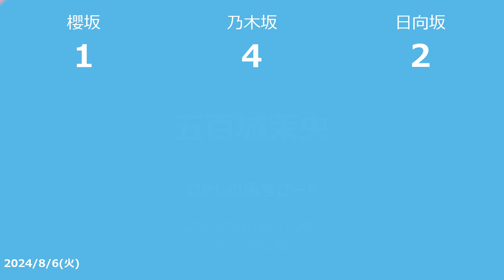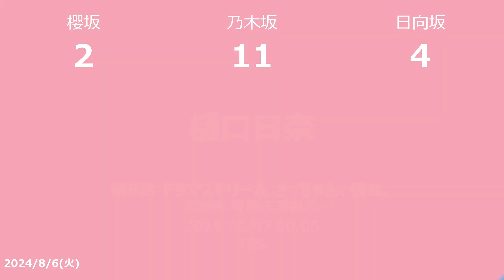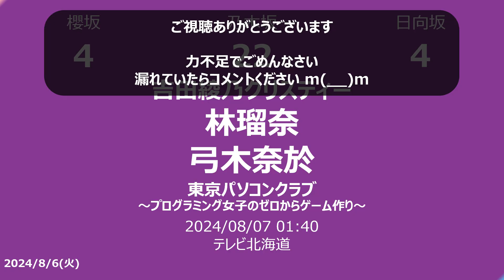【明日の坂道】【全国】乃木坂櫻坂日向坂出演情報 2024/08/06 【番組出演】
2024/08/06の乃木坂46と櫻坂46と日向坂46のTV出演情報です

　テレビ朝日 2024/08/06 04:55
　斎藤ちはる

　フジテレビ 2024/08/06 05:25
　原田葵

■THE TIME，
　TBS 2024/08/06 05:25
　松田好花

■ＮＨＫ高校講座 世界史探究 古代の東南アジア
　NHK Eテレ・東京 2024/08/06 10:00
　山崎怜奈

■ＮＨＫ高校講座 世界史探究 古代の中国と中央ユーラシア
　NHK Eテレ・東京 2024/08/06 10:20
　山崎怜奈

■アサバラ！ 1億人の大質問!?笑ってコラえて！
　ＦＢＳ福岡放送 2024/08/06 10:25
　影山優佳

■わたしの通学ロード
　ＴＳＳ 2024/08/06 10:45
　五百城茉央

■有吉木曜バラエティ ＃9
　ＯＴＶ 2024/08/06 13:50

■第11話 アンメット ある脳外科医の日記 いつまでも忘れません
　ＡＴＶ青森テレビ 2024/08/06 14:28
　生田絵梨花

■第5話 ゴゴドラマ 特捜9 season5
　UX 2024/08/06 14:50
　深川麻衣

■第4話 KBFゴゴワイド 警視庁考察一課「セレブ華道家殺人事件！」
　KFB 2024/08/06 14:55
　北野日奈子

■開運！なんでも鑑定団
　テレビ東京 2024/08/06 20:54
　菅井友香

■ナゼそこ？
　三重テレビ 2024/08/06 21:00
　秋元真夏 影山優佳

■第6話 量産型リコ -最後のプラモ女子の人生組み立て記-
　BSテレ東 2024/08/07 00:00
　与田祐希

■小峠英二のなんて美だ！
　TOKYO MX1 2024/08/07 00:00
　池田瑛紗

■第8話 ドラマストリーム さっちゃん、僕は。 慰謝料、請求しに来ました
　TBS 2024/08/07 00:06
　樋口日奈

■第7話 366日 彼女の誕生日と花火大会のある奇跡
　ＡＴＶ青森テレビ 2024/08/07 00:06
　長濱ねる

■よるのブランチ
　OBS 2024/08/07 00:06
　秋元真夏

■お願い！ランキングpresentsあざとくて何が悪いの？
　KKB 2024/08/07 00:25
　佐藤璃果

　静岡朝日テレビ 2024/08/07 00:25
　齋藤飛鳥

■世界はデータでできている ねっとり派？ホクホク派？なデータ
　HAB 2024/08/07 00:25
　井上小百合

■第9話 エンタメTribe（娯楽族）時をかけるな、恋人たち 時間犯罪者は誰１年前のオフィスへ
　ＫＲＹ山口放送 2024/08/07 01:04
　伊藤万理華

■有田哲平とコスられない街
　ＲＫＫ熊本放送 2024/08/07 01:05
　秋元真夏

■かまいガチ
　mrt 2024/08/07 01:06
　堀未央奈

■世界はデータでできている お金のデータSP
　ＫＮＢテレビ 2024/08/07 01:09
　井上小百合

　TeNY 2024/08/07 01:09
　乃木坂46

　HAB 2024/08/07 01:25
　井上梨名 大沼晶保 石森璃花

■第3話 量産型リコ -プラモ女子の人生組み立て記- 第3回
　IBC 2024/08/07 01:38
　与田祐希

■東京パソコンクラブ 〜プログラミング女子のゼロからゲーム作り〜
　TVｈ 2024/08/07 01:40
　吉田綾乃クリスティー 金川紗耶 弓木奈於
(2024/08/05)